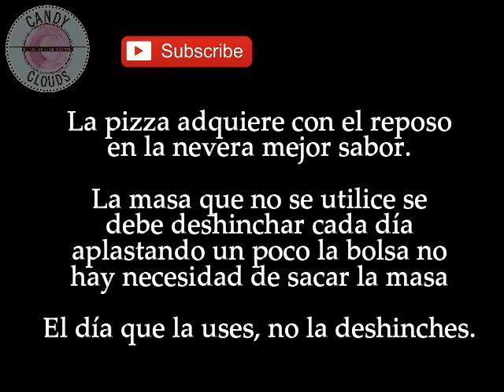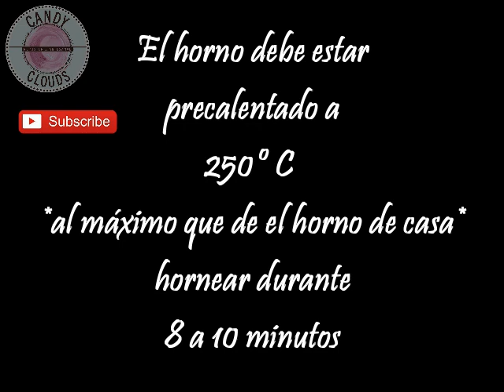PIZZA CASERA!! La Masa, El Horneado, los Toppings. Muy fácil de hacer explicada paso a paso. 🍕 😋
Disfrutarás haciendo esta receta, es fácil, económica, la puedes hacer con lo que tengas en casa, añadiendo pocos ingredientes y una pizca de paciencia tendrás una masa deliciosa!

Ingredientes para la masa:
650 gr. de harina
400 a 460 gr de agua
9 gr de levadura fresca
15 gr de sal
30 gr de azúcar
2 cucharadas de aceite de oliva.
harina para espolvorear la mesa de trabajo
3 bolsas para guardar la  masa
aceite para untar las bolsas

Para la Salsa:
pasta de tomate 100 gr (aproximadamente)·
tomate natural triturado o licuado 100 gr (aproximadamente) (opcional).
Sal al al gusto
Azúcar al gusto (para corregir acidez)
Una par de cucharadas de aceite de oliva

Los Toppings
Pizza de Carnes:
Pepperoni
Salami
Queso mozzarella
Queso Gouda
Aceitunas
Cebolla
Maíz dulce

Pizza de Verduras:
Queso mozzarella
Queso Gouda
Brócoli
Aceitunas
Cebolla
Maíz dulce